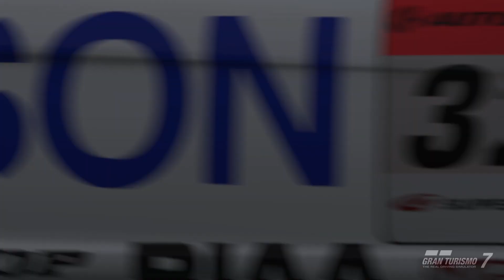Nothing like a relaxing day at spa